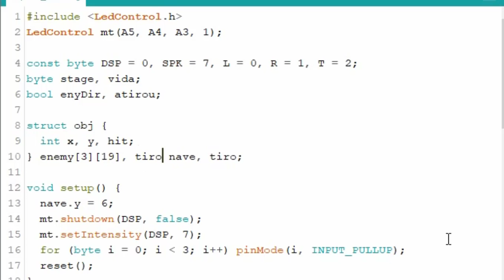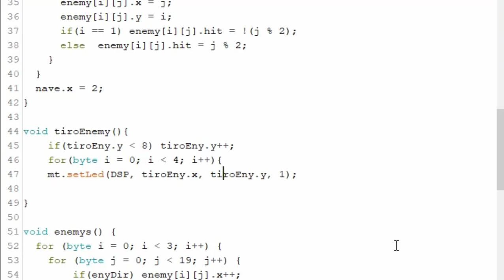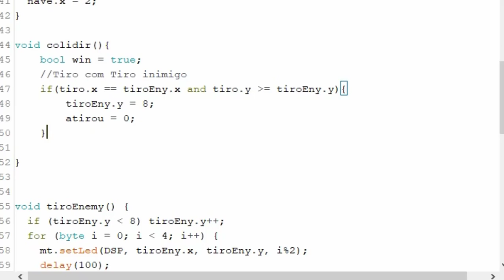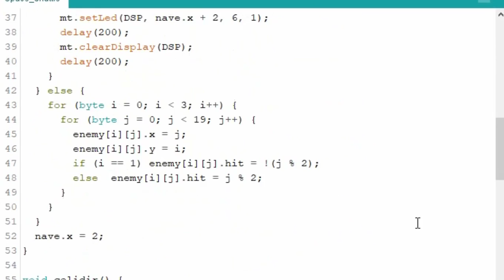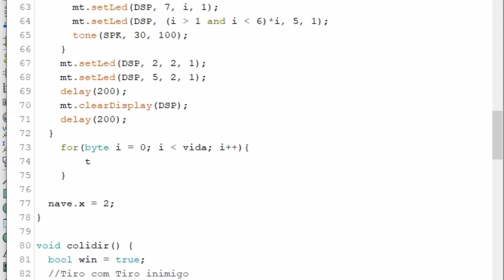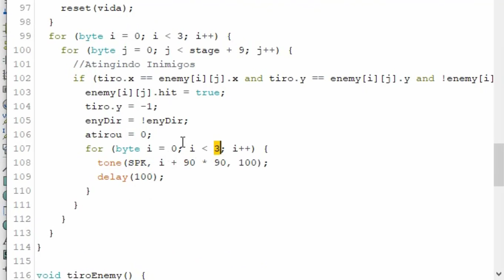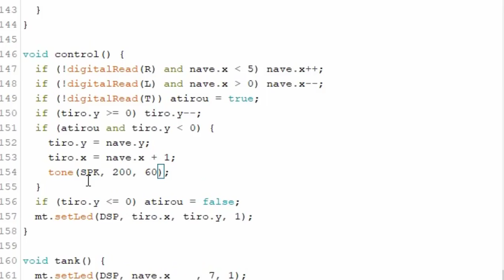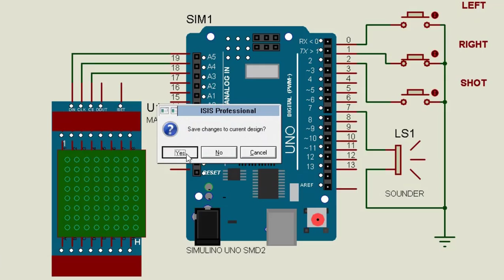Space game final Arduino display 8x8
Neste tutorial vamos aprender a programar no Arduino um jogo de nave utilizando o display 8x8 com o modulo max7219 . Aulas sobre programação automação e  jogos aqui no nosso canal.